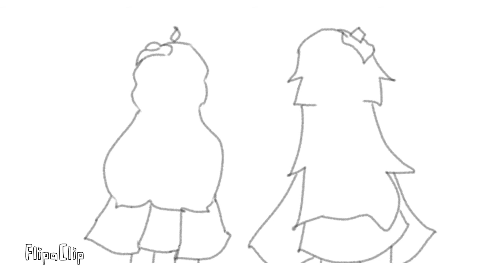[ × ] Alibi meme - 브런치팀 면접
내가 봐도 맘에 안드러...!

만든지 2달도 안됬는데 훅역사됬...ㄷ

왜 만들어 놓고 안올렸지 멝

※ 제 영상 참고하려면 허락 받아주세요!

※ 그림 개인소장은 가능하지만 다른곳에 퍼트리진 말아주세요!

※ 도금 , 무트 등 안 받아주고 신고 차단 박을거에요~^^

※ 캐릭터 참고 금지입니다 (스토리 포함)

(이번 영상에 나온 캐릭터는 제 캐릭터가 아닙니다.)